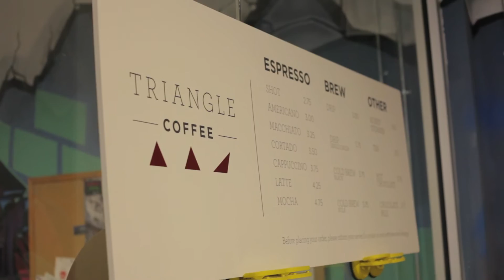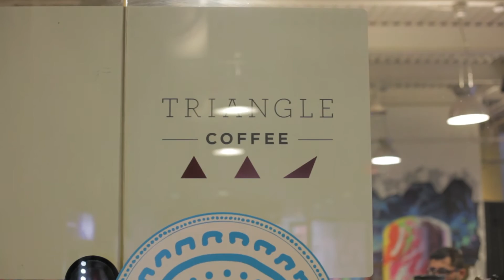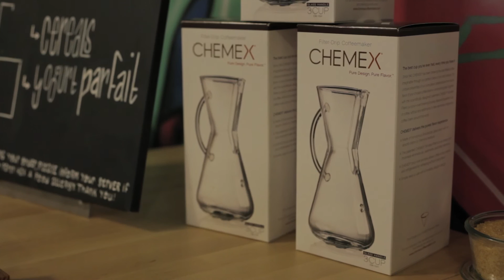Coffee Scene - Episode 44 | Boston, MA: Triangle w/ Annie